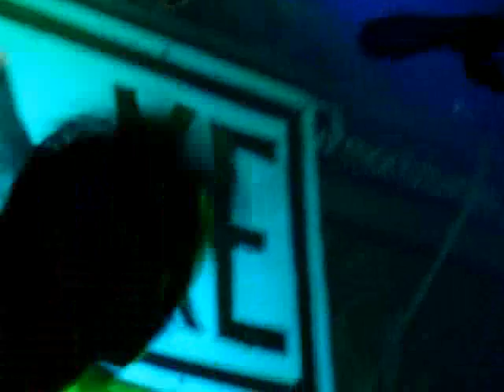Elke live in Leipzig 19.10.2005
gefilmt aus der ersten reihe :)